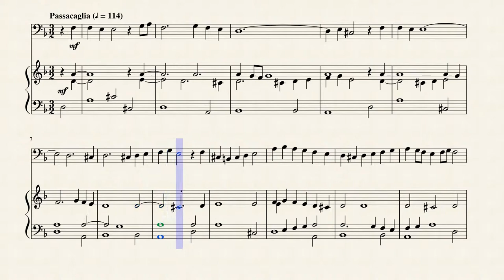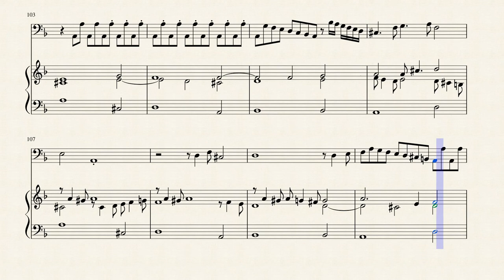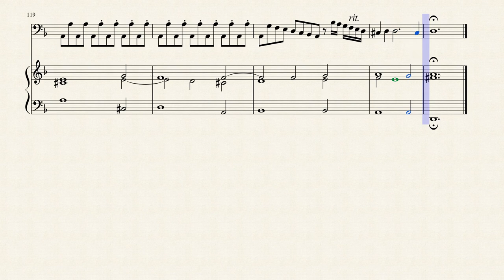Passacaglia in D Minor (BuxWV 161) for Bassoon & Piano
Dietrich Buxtehude is probably most familiar to modern classical music audiences as the man who inspired the young Johann Sebastian Bach to make a lengthy pilgrimage to Lubeck, Buxtehude's place of employment and residence for most of his life, just to hear Buxtehude play the organ. But Buxtehude was a major figure among German Baroque composers in his own right. Though we do not have copies of much of the work that most impressed his contemporaries, Buxtehude nonetheless left behind a body of vocal and instrumental music which is distinguished by its contrapuntal skill, devotional atmosphere, and raw intensity. He helped develop the form of the church cantata, later perfected by Bach, and he was just as famous a virtuoso on the organ.

The Passacaglia for organ in D minor, BuxWV 161, may well be Dietrich Buxtehude's most famous piece of music -- but that does not mean, sadly, that it is by any stretch of the imagination well recognized. It is one of three ostinato-oriented, ground bass organ pieces (BuxWV 159-161; a related work is BuxWV 137, whose brief final section is a chaconne) in which Buxtehude refocused the lens of his quintessentially north-German organ art to look at the Spanish-Italian chaconne and passacaglia forms -- forms hitherto foreign to mainstream German organ music. Like nearly all of Buxtehude's music, BuxWV 161 has to this point remained undatable -- the best we can do is say that it was probably composed during his 40-year tenure as organist at the Marienkirche at Lübeck, a post he held from 1668 to his death in 1707.

In the Passacaglia, Buxtehude assigns the repeating four-measure ground bass to the pedals, and allows the two hands to devise ever more elaborate filigree -- here contrapuntally ordered, there made into more obviously virtuoso stuff -- to go above it. Buxtehude builds a four-section plan from the modulations through which he puts the ground bass (D minor - F major - A minor - D minor); each section is exactly 30 measures in length, with a one-measure "fill" separating neighboring sections. It is easy to recognize, when encountering such an unwaveringly precise but flexible-sounding architecture, the extent to which such works as the Passacaglia influenced Buxtehude's spiritual descendent J.S. Bach, who is of course famed for his intricate and sometimes mathematical structural layouts, and who as a young man traveled some 200 miles on foot so that he might hear Buxtehude play.

I created this Interpretation of the Passacaglia in D Minor (BuxWV 161) for Bassoon & Piano.